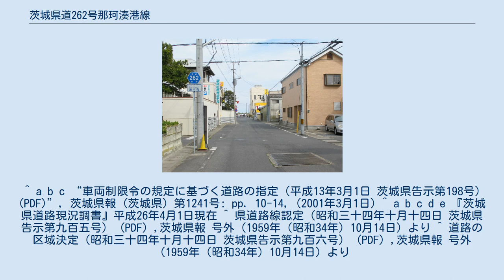茨城県道262号那珂湊港線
茨城県道262号那珂湊港線 ひたちなか市湊本町（2013年5月） 茨城県道262号那珂湊港線（いばらきけんどう262ごう なかみなとこうせん）は、茨城県ひたちなか市内を通る県道で漁港連絡道路である。
 那珂湊漁港の魚市場前からひたちなか市湊本町の住宅街を抜けて茨城県道108号那珂湊大洗線に接続する東西約200mほどの路線。
普段は目立たない通りで、車や人通りも少ない閑散とした道路であるが、魚市場が人出で賑わいを見せる休日や年末などでは魚市場への一般買物客などの抜け道にも利用され、自動車による交通渋滞がしばしば起こることもある。
 1959年（昭和34年）10月14日、新たな県道として起点を茨城県那珂湊市一丁目 那珂湊港から終点を県道那珂湊大洗線交点までを区間とする県道那珂湊港線として茨城県が県道路線認定している。
 なし ^ 幅員、曲線半径、こう配その他道路の状況により最大積載4トンの普通貨物自動車が通行できない区間。
 ^ a b c “車両制限令の規定に基づく道路の指定（平成13年3月1日 茨城県告示第198号） (PDF)”, 茨城県報 (茨城県) 第1241号: pp. 10-14, (2001年3月1日) ^ a b c d e 『茨城県道路現況調書』平成26年4月1日現在 ^ 県道路線認定（昭和三十四年十月十四日 茨城県告示第九百五号） (PDF) ,茨城県報 号外（1959年（昭和34年）10月14日）より ^ 道路の区域決定（昭和三十四年十月十四日 茨城県告示第九百六号） (PDF) ,茨城県報 号外（1959年（昭和34年）10月14日）より